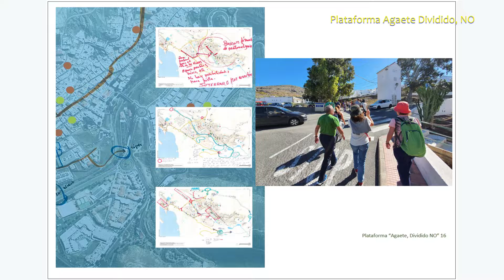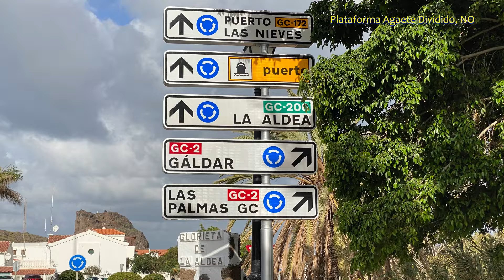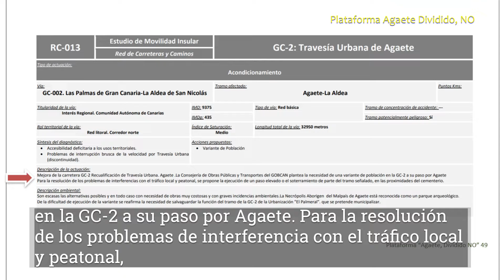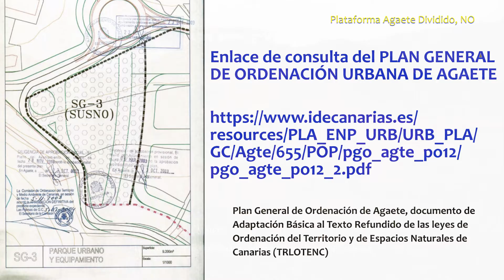VÍDEO 3 ALTERNATIVAS A LA GC 2 A SU PASO POR EL CASCO DE AGAETE AGAETE DIVIDIO, NO.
VÍDEO 3 - ALTERNATIVAS A LA CARRETERA GC 2 A SU PASO POR EL CASCO DE AGAETE - AGAETE DIVIDIDO, NO.

Partiendo de la necesidad de conciliar la irrupción de la carretera de carácter insular GC-2, con la trama urbana de la Villa de Agaete, de forma que no sea una infraestructura generadora de rupturas con la vida social y económica del municipio, sobre todo, por ser conocedores de las experiencias padecidas en núcleos como Costa Ayala en Las Palmas, o entre Bañaderos y El Puertillo en Arucas, o, la positiva influencia que ha tenido en las comunidades de Gáldar y Guía, que han experimentado su expansión, las personas partícipes en el proceso de Participación Ciudadana, analizan las posibles alternativas y las comparten para influir, positivamente, en la mejor de las resoluciones toda vez que, el proyecto adjudicado y en fase de ejecución no contiene indica como se imbricará con la trama urbana de Agaete.

Alternativas:

A) Soterramiento total de la GC-2 a su paso por el caso de Agaete, desde la rotonda de entrada al pueblo, conocida como la del Cementerio, hasta superar la Urbanización Las Candelarias, donde se conectaría con la nueva carretera a La Aldea.

B) Soterramiento parcial de la GC-2 a su paso por el caso de Agaete:

a. Soterrar la rotonda del Cementerio, haciendo que el tráfico de la GC-2 pase nivel inferior, dejando que el superior sea de conexión con la calle Obispo Pildain, los accesos al Centro de Salud, Tanatorio, Policía Local, el Instituto Pepe Dámaso, la Escuela Infantil o Guardería, las Viviendas Sociales, la Urbanización El Turmán y los accesos a las playas de La Caleta y el Juncal, así como a la vía de Circunvalación al Valle mediante la calle exterior.

b. Pasarela que supere el cauce del barranco de Agaete y la GC-2, a la altura del Polideportivo Municipal Alberto Álamo, que permita superar este limitador geográfico que es el barranco y la carretera GC-2. De esta forma quiénes habitan las zonas de Los Arenales o La Concepción, no tendrían que desplazase hasta el puente de Agaete, localizado en las proximidades de la plaza de La Constitución, pensemos en las personas con movilidad reducida (PMR), o las madres con un carrito de bebé. Tengamos en consideración la existencia del Club de Mayores en la calle Juan Pulido Castro.

c. Soterramiento de la GC-2 en Las Candelarias:

i. Se impediría que la carretera GC-2 se convierta en un obstáculo que impida el flujo normal de personas. Este soterramiento permitiría utilizar su parte superior como equipamiento social, con ajardinamiento, carril de bicicletas, paseo peatonal, al tiempo que facilitaría el acceso a la Finca de La Palmita, propiedad del Cabildo Insular, llamada a convertirse en elemento dinamizador dado su gran contenido etnohistórico. Es preciso abordad con perspectiva la conciliación de los usos, pues el flujo de personas hacia Las Nieves es constante, así como a la zona del Palmeral con su equipamiento deportivo y comercial.

ii. Debemos tener presente que la GC-2 está llamada a circunvalar la isla de Gran Canaria y su incidencia en Agaete puede ser de graves consecuencias.

d. Desvío por la zona superior, dirección El Valle de Agaete:

i. Analizada esta alternativa no se consideró viable toda vez que puede afectar seriamente a la Necrópolis del Maipés, declarada Bien de Interés Cultural el 5 de julio de 1973 – Decreto 1866/1973.